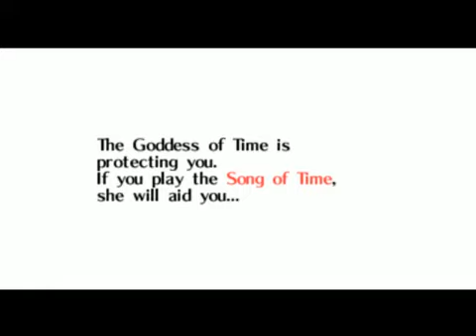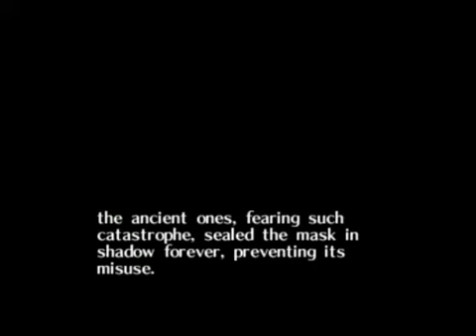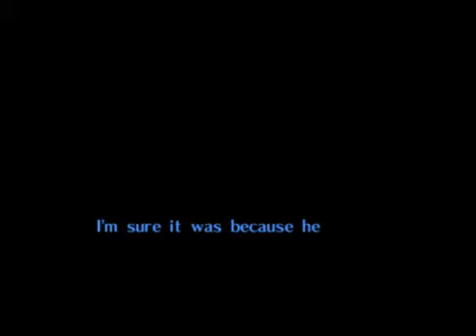The Legend of Zelda: Majora's Mask Part 4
My Let's Play styled playthrough of The Legend of Zelda: Majora's Mask for N64. It's a 100% "attempt" so we shall see how it goes!

In this Episode:
Hey! That's my Ocarina!
Song of Time
Song of Healing
Great Fairy Mask
The history of the Skull Kid